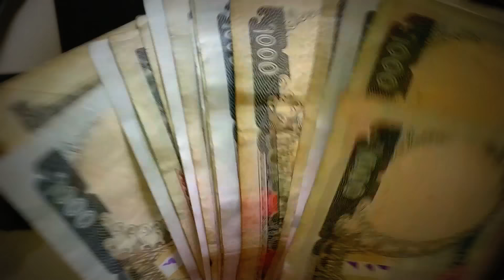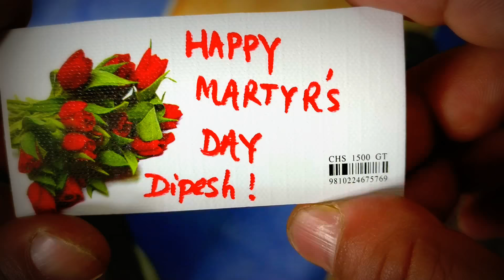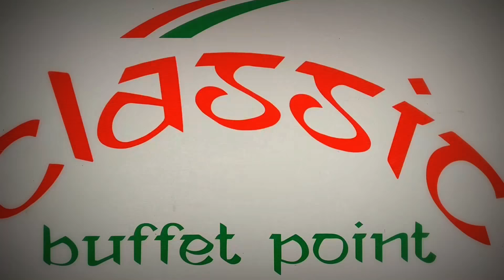Dipesh Got Married || Paycheck from Kantipur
This vlog is about getting paycheck from Kantipur Publication as a remuneration of articles published in Saptahik, a weekly subsidiary of Kantipur Media Group. Then we, Man Bahadur, Arun and myself get together to go to our batchmate Dipesh Bhattarai's wedding ceremony at Sohrakhutte, Kathmandu.